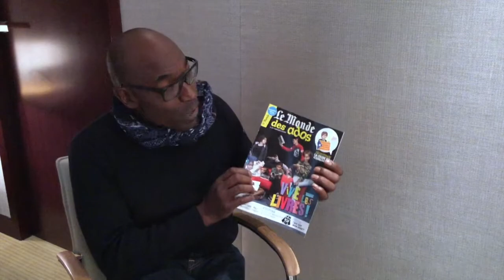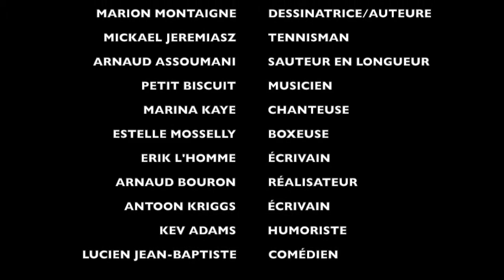Les stars souhaitent un joyeux anniversaire au Monde des ados I Fleurus Presse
Ils sont chanteurs, musiciens, sportifs, auteurs, comédiens... Pour les 15 ans du Monde des ados (et pour fêter en beauté son 400e numéro), plusieurs personnalités ont adressé un petit mot au magazine et à ses lecteurs.

Merci à : Lola Dubini, Tony Yoka, Louane, Grand Corps Malade, Thomas Pesquet, Marion Montaigne, Arnaud Assoumani, Mickael Jeremiasz, Petit Biscuit, Marina Kaye, Estelle Mossely, Erik L’Homme, Arnaud Bouron, Antoon Krings, Kev Adams et Lucien Jean-Baptiste.